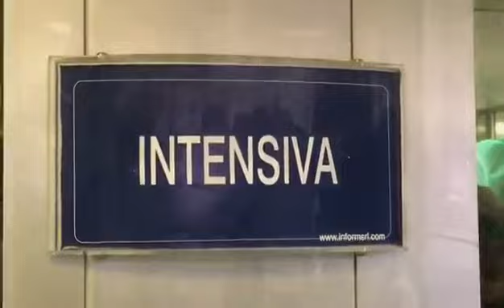La Befana del Prematuro arriva ... un giorno prima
La festa organizzata dall' Associazione Soccorso Rosa Azzurro Onlus e dedicata ai bambini che alla nascita sono stati ricoverati nella Terapia Intensiva Neonatale del Policlinico FedericoII